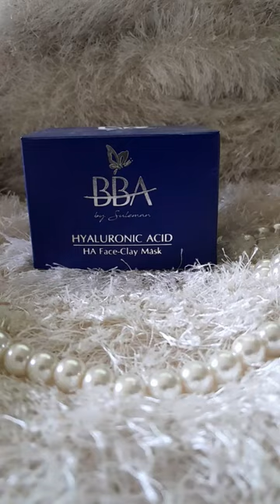BBA Hyaluronic Acid Clay Mask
Clay Mask for embedded impurities, dead skin, debris and clear looking skin ? ..This Hyaluronic Acid Clay Mask is formulated to help minimize pores, refine skin texture to reveal healthy, decongested, clear looking skin.